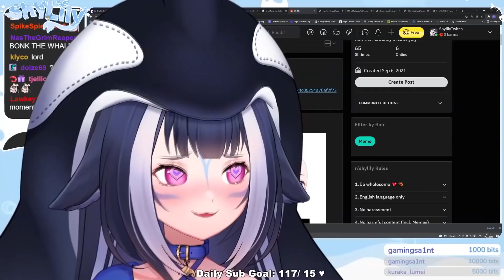O meu ara Araa?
VTuber de hoje:
shylily

Tags relacionadas:
Hololive EN / Hololive ID Hololive / Vtuber / Vtuber legendado / Vshojo / HoloMyth / HoloCouncil / Youtuber virtual